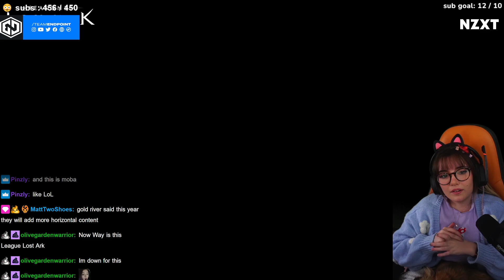Lost Ark MOBA?? Battle Royale??